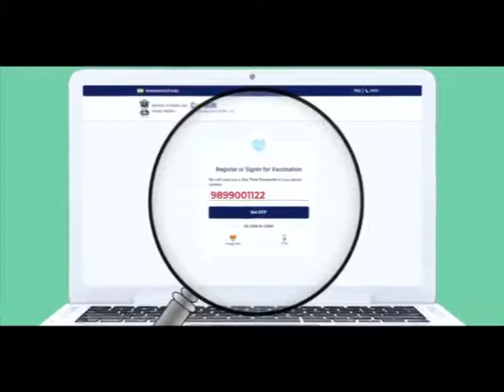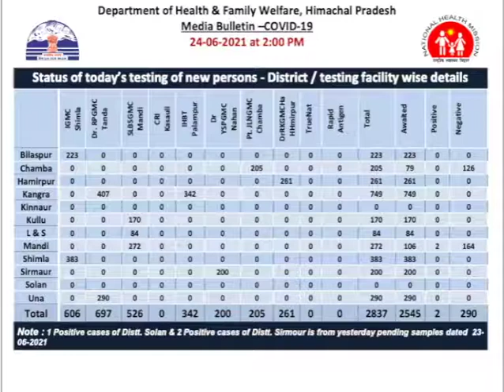HP Bulletin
Video from Vandana Bhagra